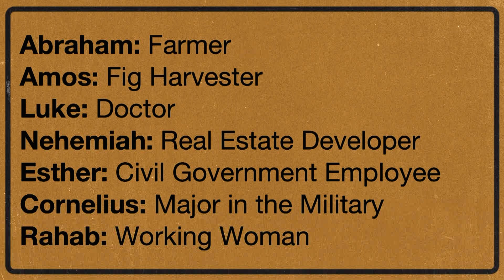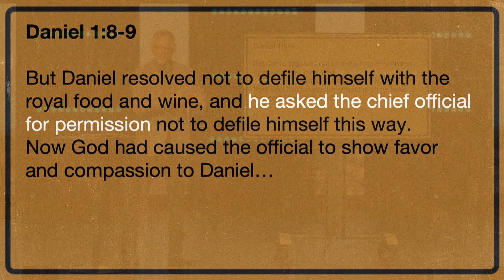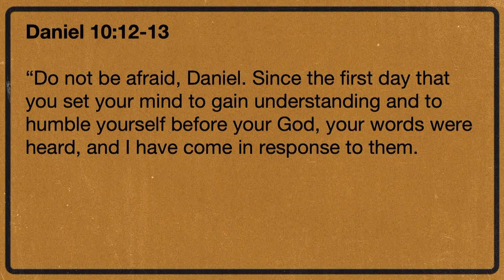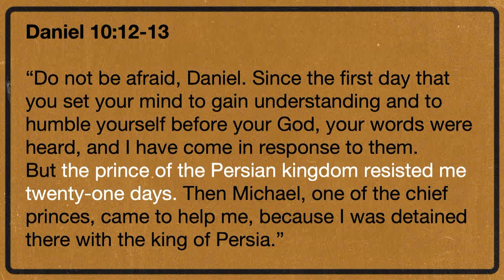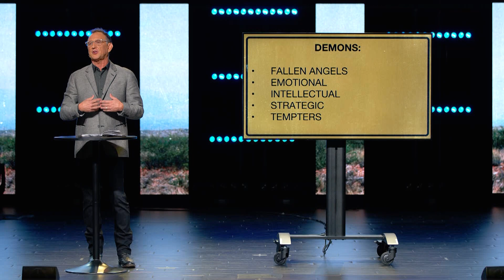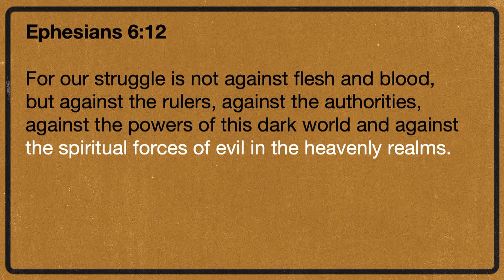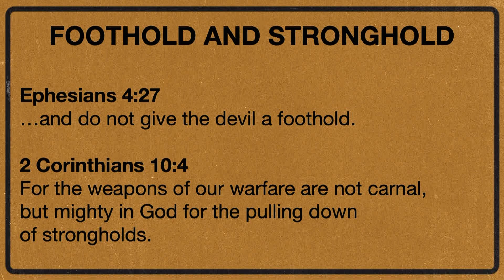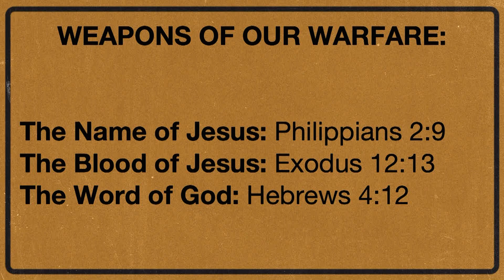In Not Of: Demons // Randy Phillips